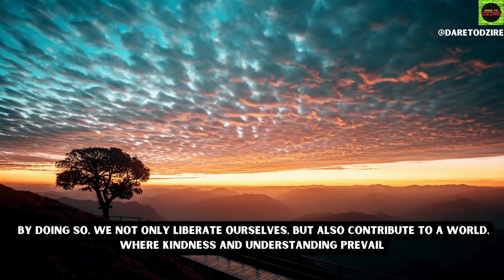Burden Of Hatred | A Motivational Story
Our collection of short English stories will leave you with valuable life lessons and a renewed sense of purpose. we explore the power of positivity and the belief. The Above Motivational Story Burden Of Hatred is must watch short moral story for everyone. In this Inspirational story you will get to know that when you carry your hatred for somebody inside your heart. The stench of hatred will contaminate your heart, and you will carry it with you wherever you go. This Short English Powerful Motivational Story will give you a learning lesson that Let's not allow the stench of resentment to taint our hearts. Instead, let us embrace compassion, forgiveness, and understanding. Just as the children let go of their potatoes, let us release our grievances, and choose the path of love and empathy.

Remember, life is too short to carry the burden of hatred. Choose lightness over heaviness, love over resentment. As we navigate our journey, let's strive to create an environment, free from the foul odor of negativity. By doing so, we not only liberate ourselves, but also contribute to a world, where kindness and understanding prevail.